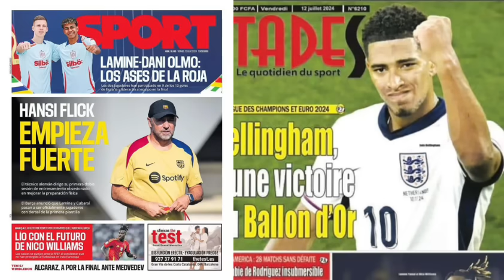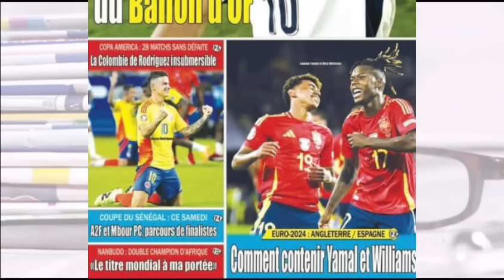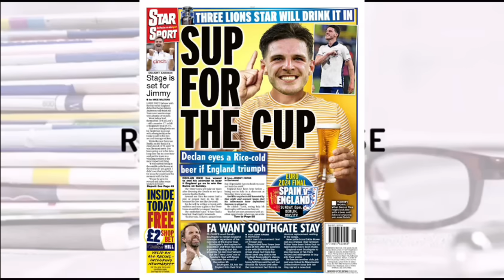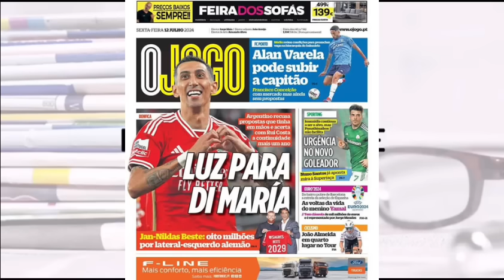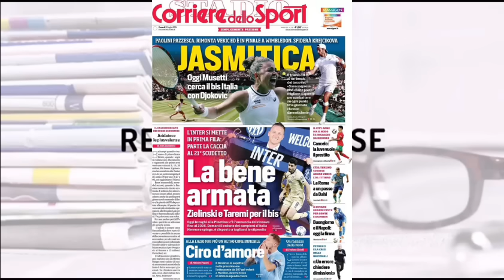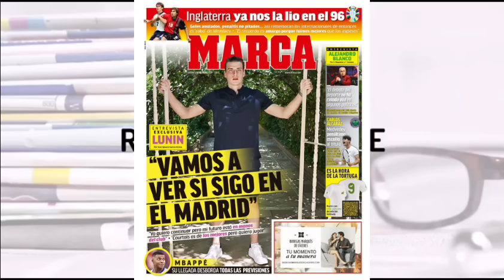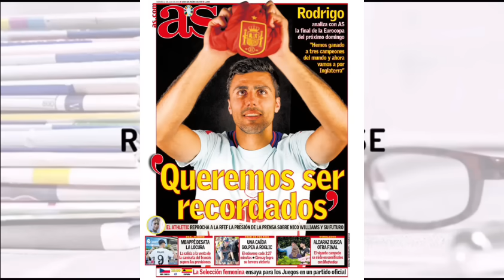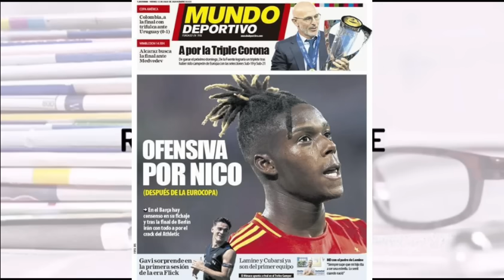📰: JUDE BELLIGHAM à une victoire du Ballon d'or, l'anglais est bien :Messi se dirige vers le titre